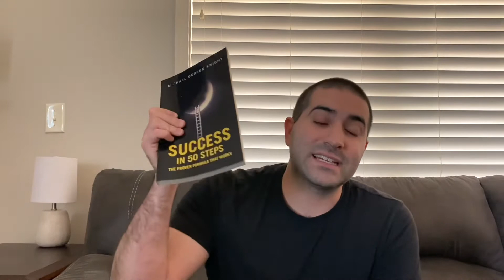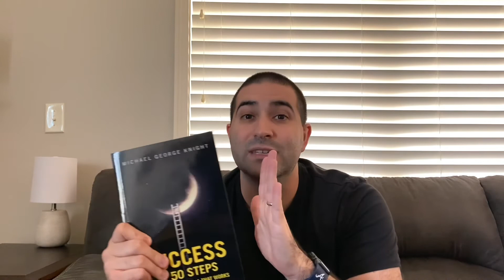Success in 50 Steps Book Preview (By Mr. BestBookBits Michael George Knight)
I’m bringing you a special preview of a book written by my friend and fellow YouTuber Mr. BestBookBits!

Check out this book on Amazon, and check out his channel right here: